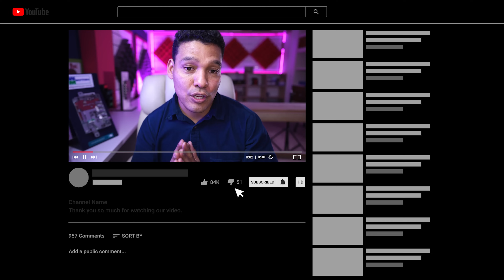⚠️¿Como instalar cerraduras ANTIBUMPING. Loisan cerrajeros❗❗